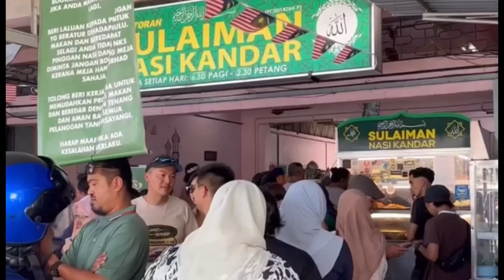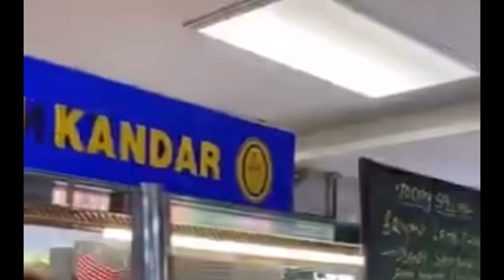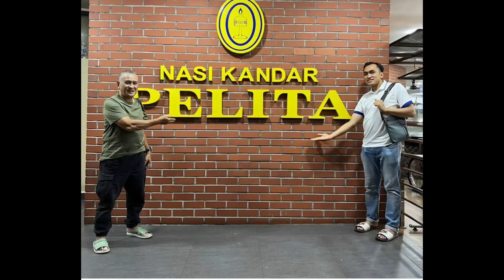NASI KANDAR vs NASI PADANG | mana paling sedap